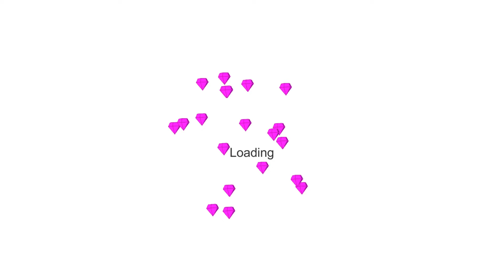Who is the strongest version of Spearton? #15 | Stick War Legacy Update | Bo Gaming